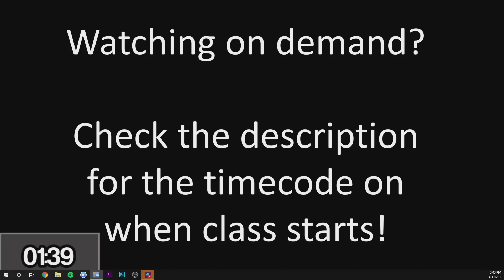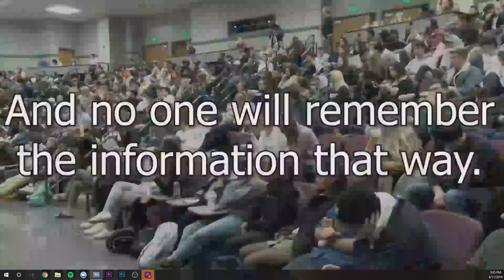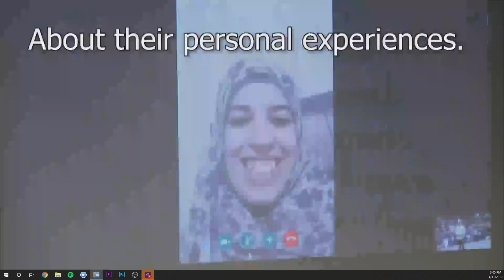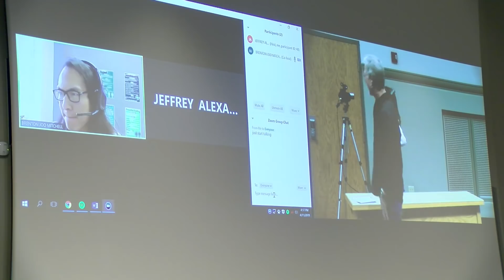The Forgotten Races - Soc 119 Live Stream